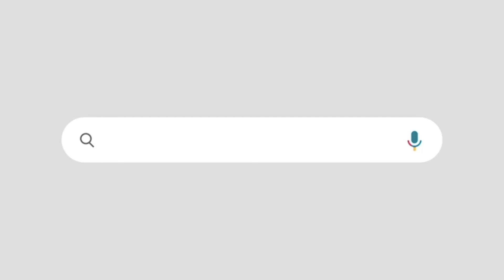ടാറ്റ ഇറങ്ങുന്നു ബിഎസ്എൻഎലിനൊപ്പം | ജിയോക്കും എയർടെലിനും വൻ വെല്ലുവിളി| ടെലികോം രംഗത്ത് ഇനിയാണ് കളി